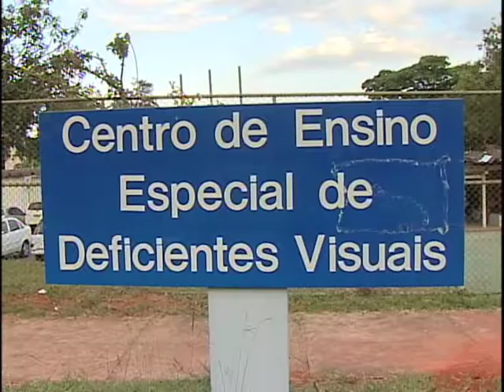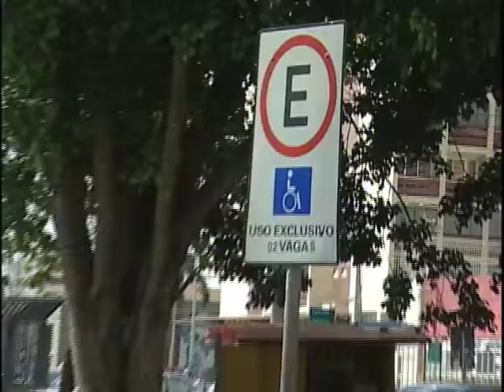Repórter Justiça - Inclusão Social - (06/06/15) (1/3)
O Repórter Justiça desta semana começa a exibir uma série de reportagens em três partes que mostra a inclusão social sob diversos aspectos no Brasil. Leia a íntegra da sinopse